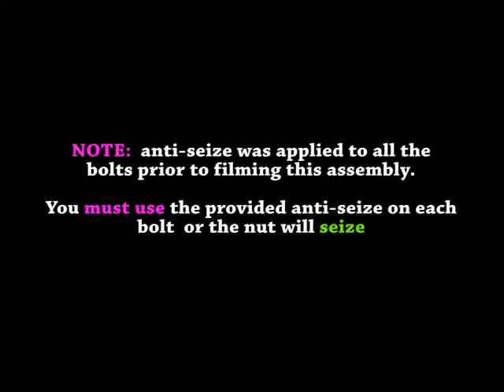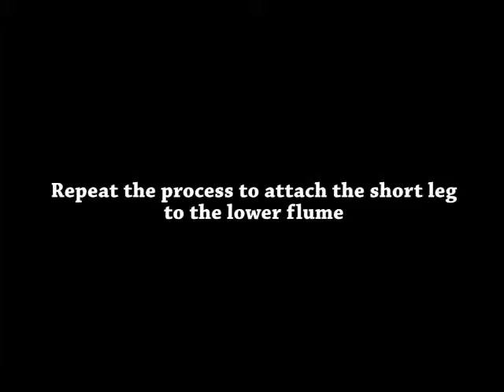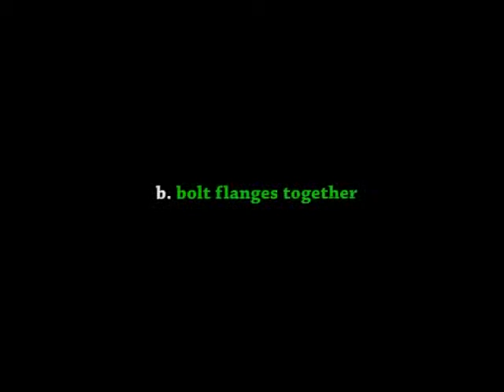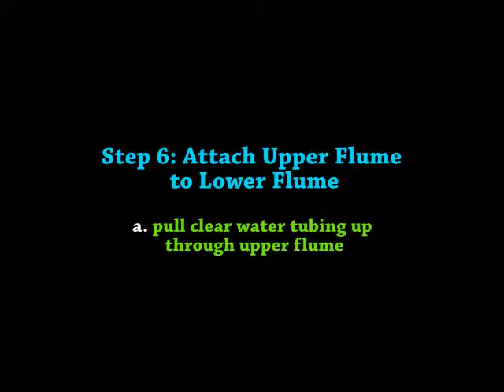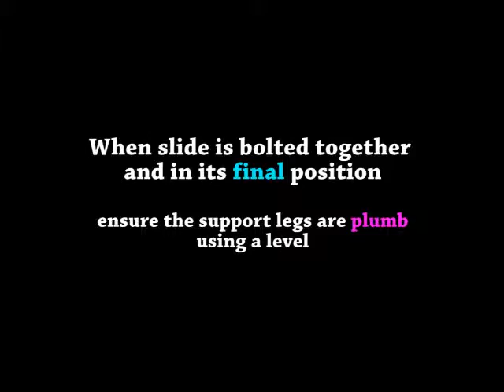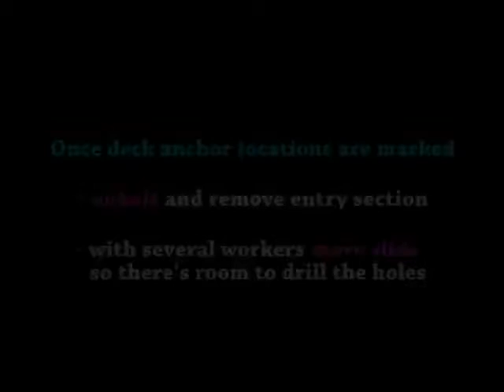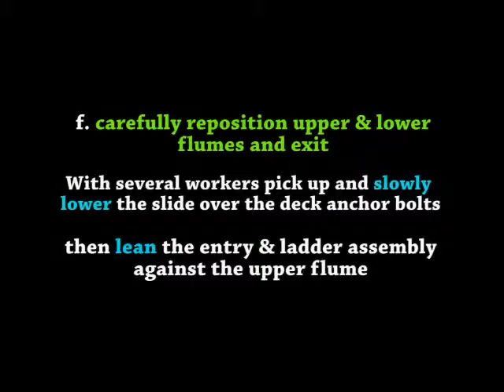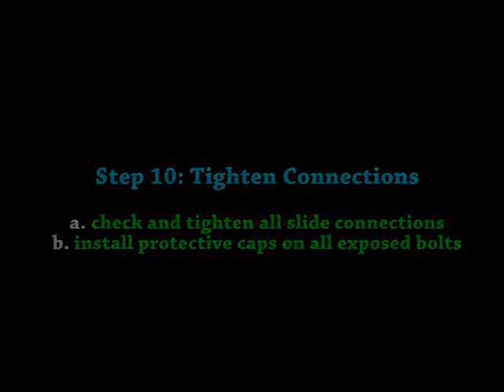Inter Fab Adrenaline Slide Assembly Video